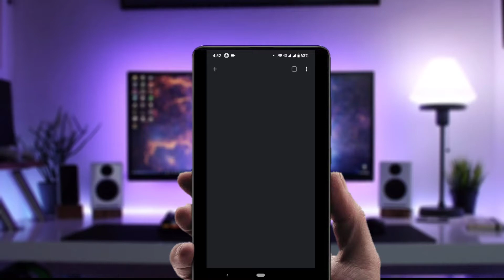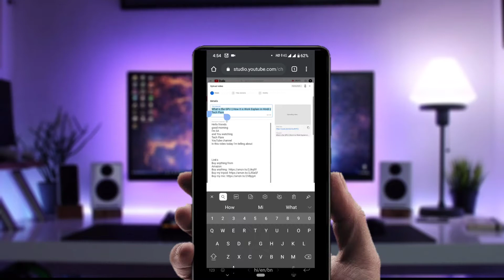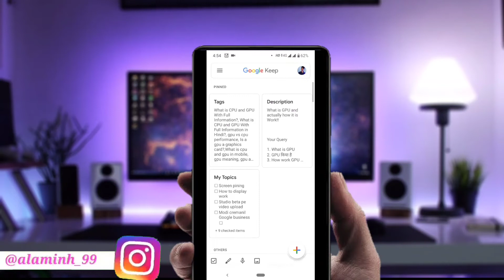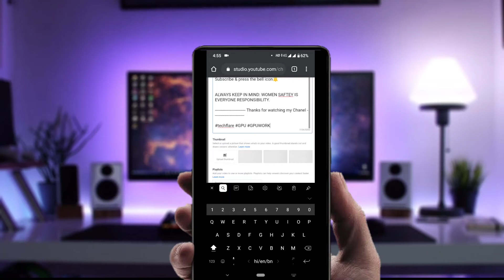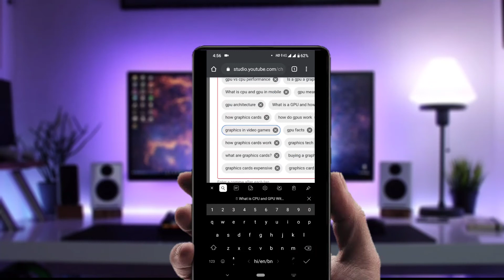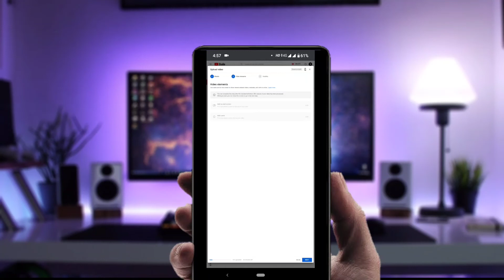How to upload video in new YouTube || Tech Flare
Hey guys what's up you watching
Tech Flare
In this video today I'm telling about
How to upload video in new YouTube from mobile

1st Tripod Low Budaget

2nd Tripod High Budaget

Mic Boya M1 Low Budget

Mic Boya M1 Pro High Budget

Light Stand 6ft

Light Stand 9ft

Soft Box

Primary Video Light